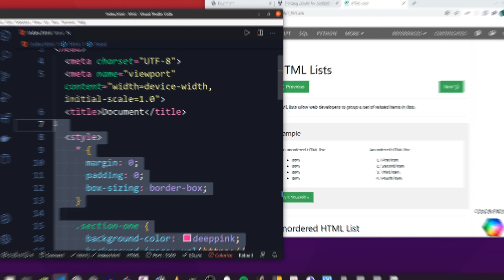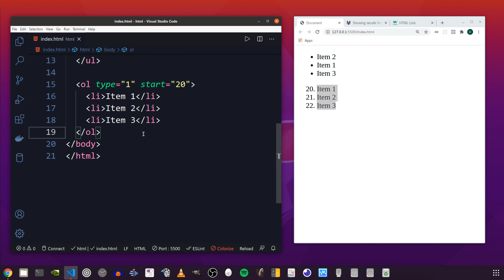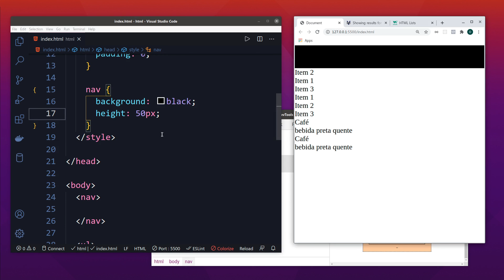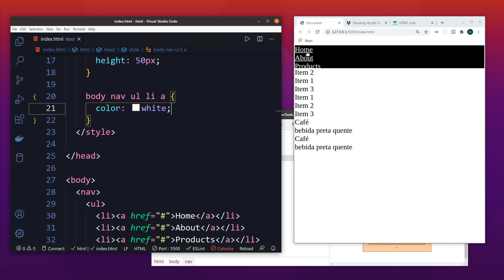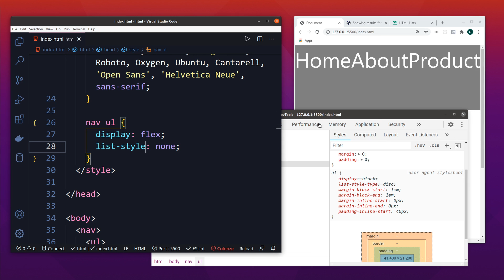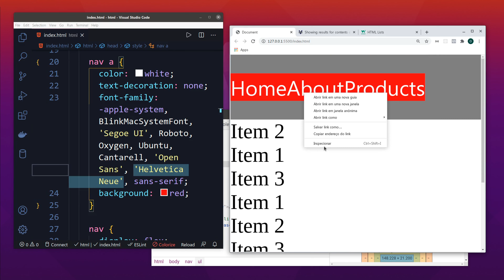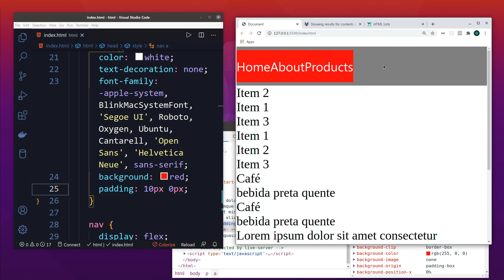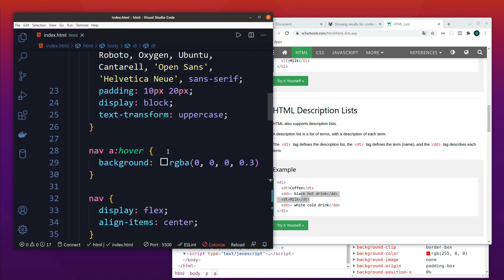Listas ordenadas, não ordenadas e menus - Curso de HTML e CSS - Aula 10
Nessa aula você vai aprender como funciona usar listas ordenadas, listas não ordenadas e listagem de conteúdo com as tags UL, OL, DL e LI. Também vamos falar sobre a criação de menus e sidebars usando NAV e os links A.

Segue o Link da playlist completa e gratuita com as aulas que já foram publicadas até o momento: